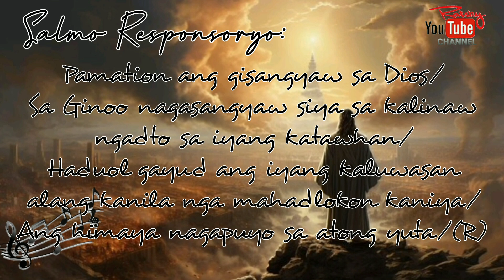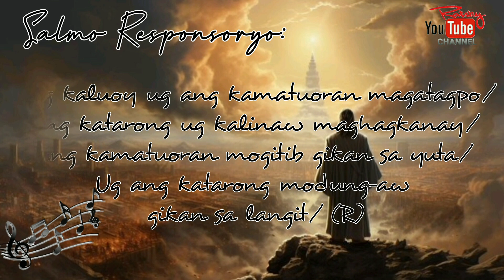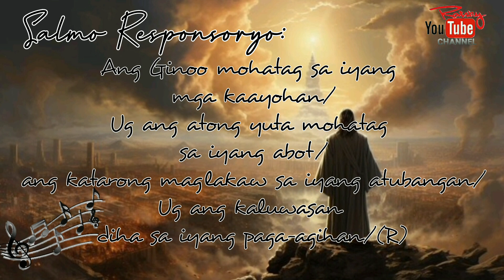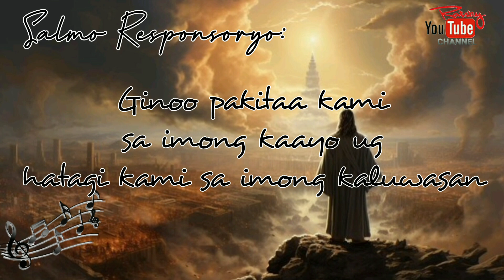Salmo Responsoryo:Ginoo pakitaa kami sa imong kaayo ug hatagi kami sa imong kaluwasan. Rosita Lapiz